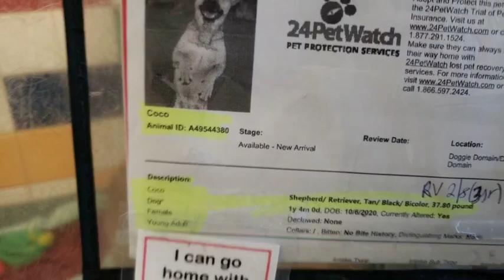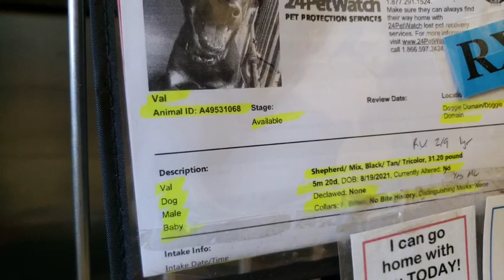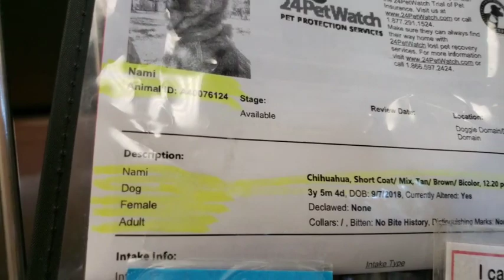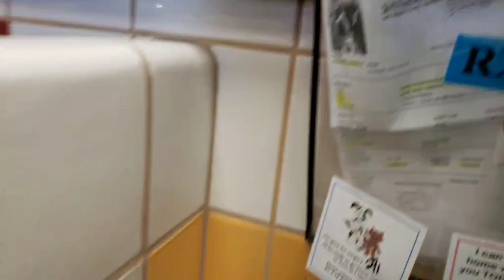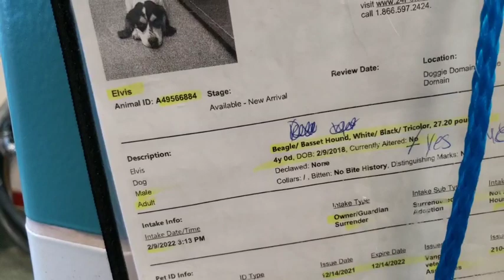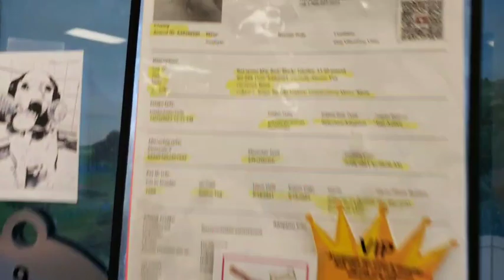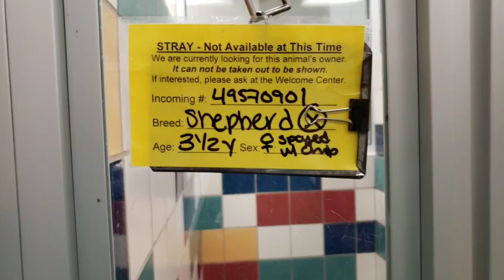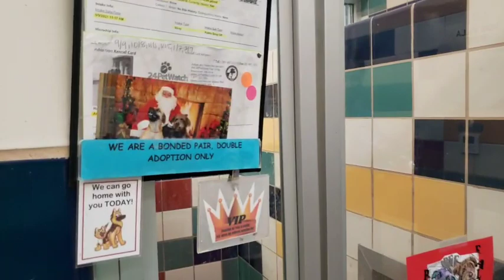Puppy Bowl Weekend - Weekly Dog & Puppy Shelter Tour 2.11.22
The CAP PuppyBowl Adoption event is this weekend, 50% adoption fees for ALL pets on Saturday & Sunday! Retriever/Shepherd Osa is here to kick off our weekly dog & puppy shelter tour, let's see who you're going to fall in love with this weekend. CAP4pets.org

CAP is open for adoptions 361 days a year, there is a chance that an animal featured on youtube may have found a home already. adoption listings update in real-time, if you see them listed, they are available for adoption. Adoption applications can also be found on our website.